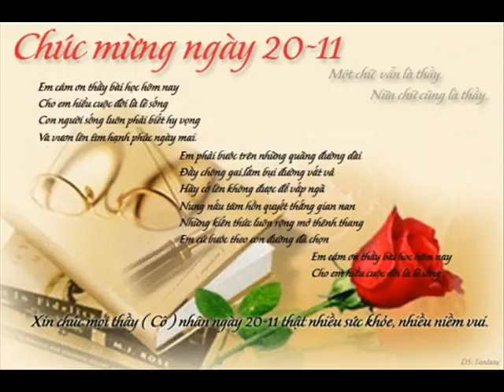ID 0932885297 47